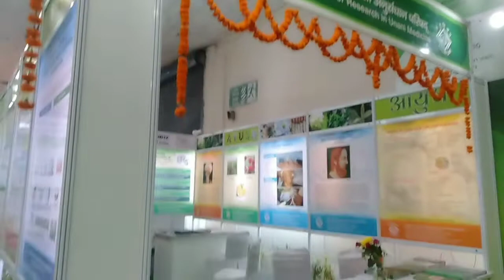Pragati maidan trade fair hona Ghat(1)